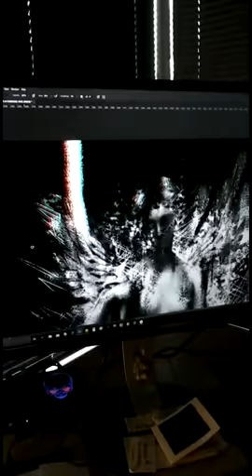A glimpse at how infinitesimal the mark making is when George Loizou creates one of his works.